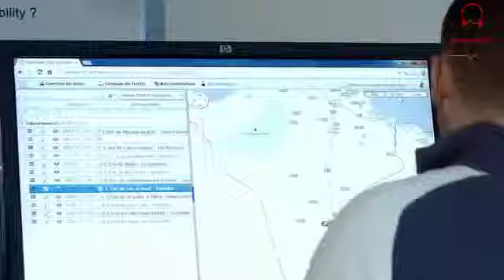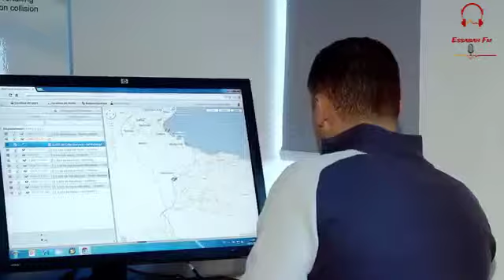The UAE-Austrian project for natural gas and the theft of the wealth of Tunisia